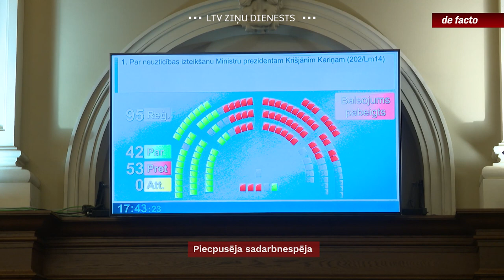Piecpusēja sadarbnespēja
“Jaunās Vienotības” un tās vadītāja, premjera Krišjāņa Kariņa sāktais koalīcijas pārmaiņu process šonedēļ sasniedza jaunu fāzi. Izrunājies ar četru partiju pārstāvjiem individuāli, Kariņš piektdien uz tematisko sarunu par darbaspēka pieejamību aicināja partijas piedalīties jau “piecpusēji”. Ja šobrīd opozīcijā esošie “zaļzemnieki” un “Progresīvie” bija klāt, tad esošie koalīcijas partneri no Nacionālās apvienības un Apvienotā saraksta šo sarunu boikotēja.